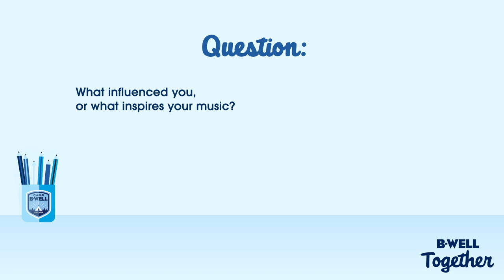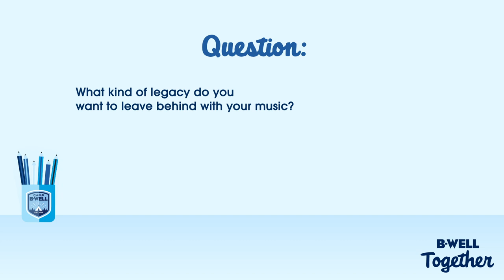‘The Voice Australia’ Singer Fatai Shares Her Gift of Music | B-Well Together | Salesforce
In case you missed Friday's performance, listen in as Australian singer and semifinalist on the inaugural season of The Voice Australia Fatai shares her gift of music with a few of her original songs.

Join us for B-Well Together, a video series featuring resources and coping skills from leading wellbeing experts to support you and your family through these trying times.